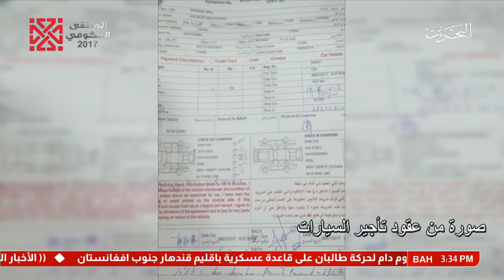البحرين: الإدارة العامة للمباحث والأدلة الجنائية تتمكن من القبض على عصابة آسيوية محترفة